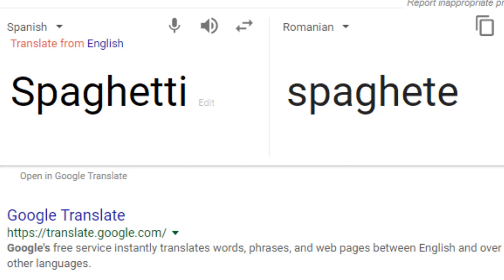HOW SPANISH GOOGLE SAYS SPAGHETTI